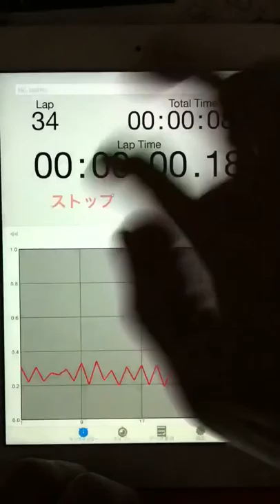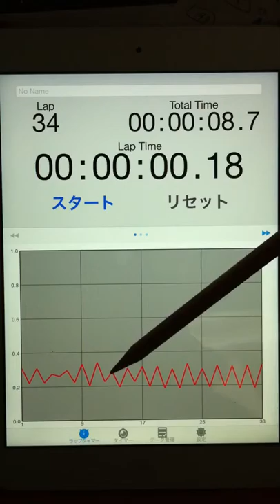2015.04.09 "every morning experiment on timing progression" by Aratori